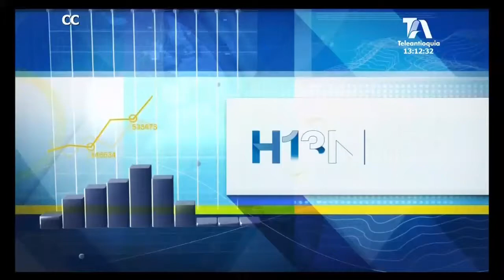Presidente Juan Manuel Santos objetó ley que reduce el aporte de salud de los pensionados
El presidente objetó que el aporte de salud de los pensionados bajara del 12  al 4 por ciento.
Sancionó, además, que el recargo nocturno se pague desde las 9 de la noche, pese a que las centrales obreras pedían que el pago fuera desde las 6 de la tarde.
El proyecto será discutido por las plenarias para decidir si acogen o no las objeciones, de no aceptarlas el mismo deberán ir a la Corte Constitucional.